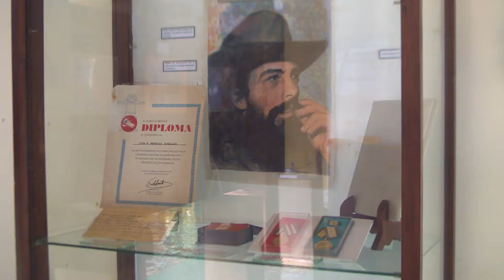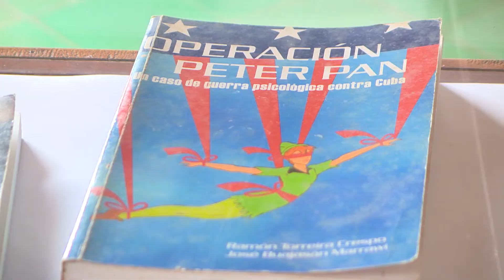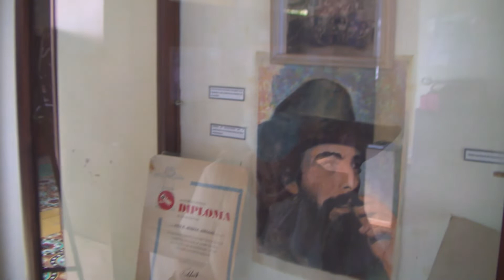Celebran actividades por Día Internacional de los museos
Cada 18 de mayo se celebra el Día Internacional de los Museos para homenajear a quienes se vinculan a esa actividad y crear conciencia en las personas acerca de la importancia de esas instituciones en la preservación de la historia. Entre las actividades efectuadas en Ciego de Ávila a propósito de la fecha estuvo el reconocimiento a quienes de forma desinteresada donan objetos personales de valor patrimonial.